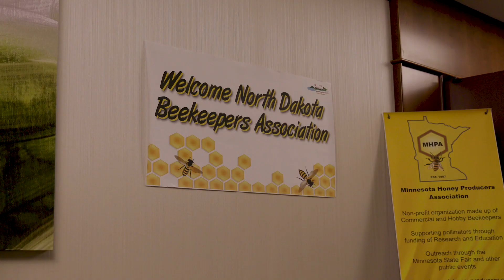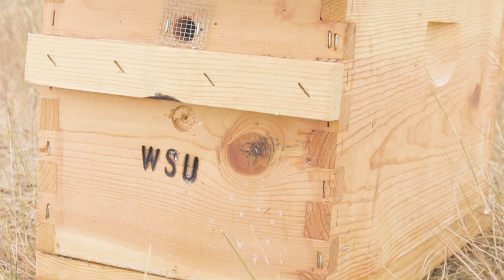Healthy Hives 2020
Healthy Hives 2020 is a multi-year, $1.3 million research initiative well on its way to finding measurable and tangible solutions for improving U.S. honey bee colony health by the end of 2020. Learn more about several of the innovative research projects funded by the initiative and hear from prominent members of the U.S. beekeeping community on the impact the program has had on the industry.